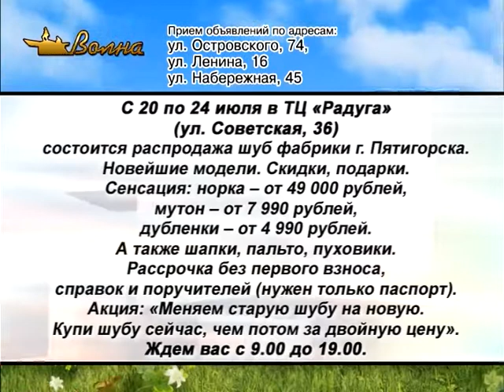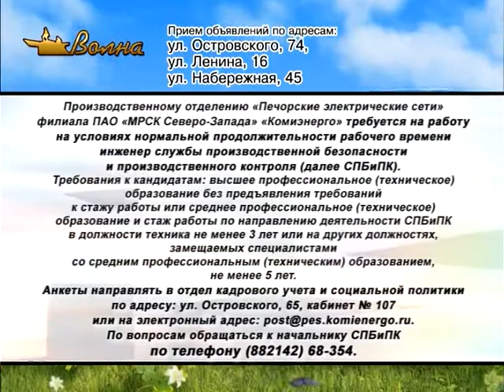Информ Ю 20